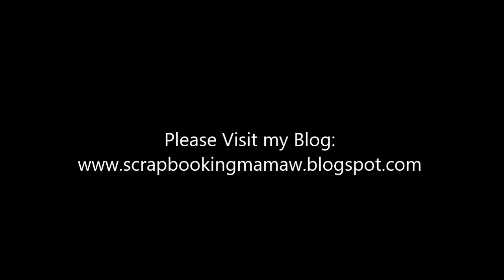Japanese Screen Tutorial